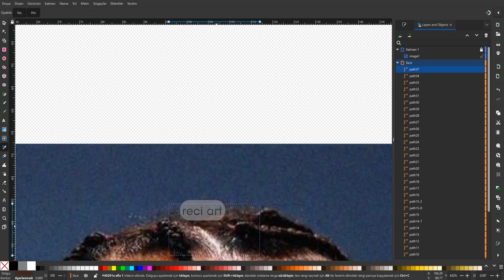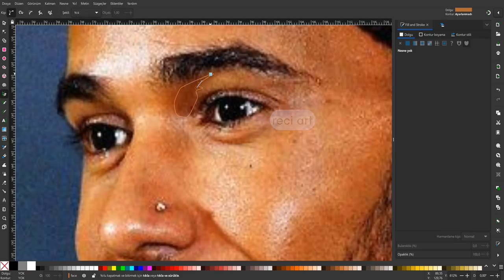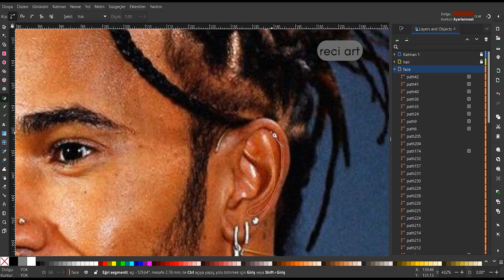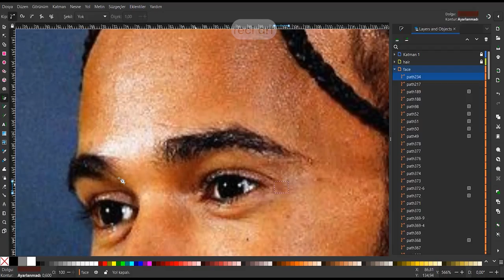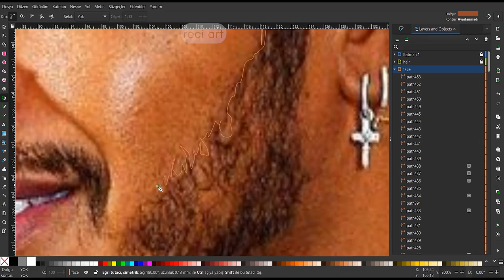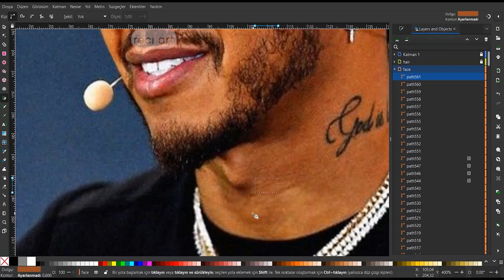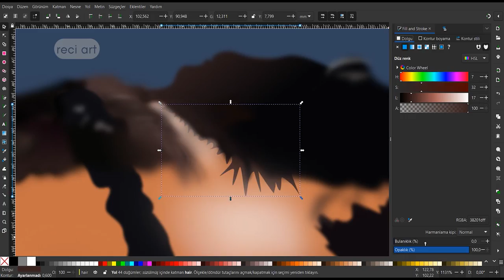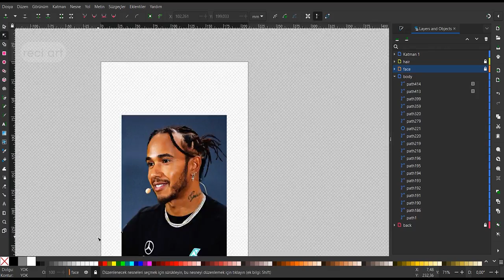Lewis Hamilton portrait drawing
I drew a portrait of Lewis Hamilton. I hope you will like it.